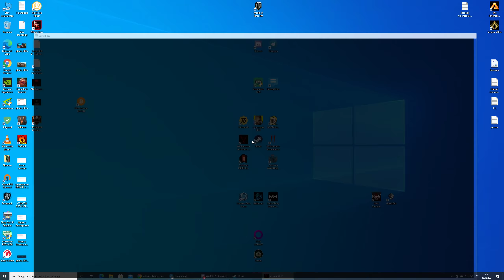Подробный гайд на Виктора (класс Капитан охотников на ведьм) v.3.1 Warhammer Vermintide 2